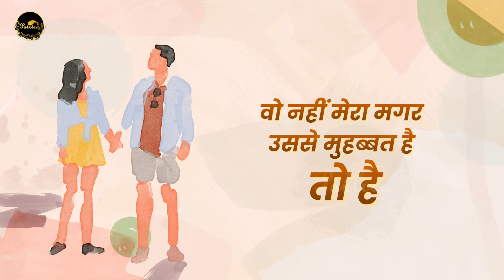वो नहीं मेरा मगर उससे मुहब्बत है तो है | दीप्ति मिश्र | Poetica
दीप्ति मिश्र की लिखी शानदार ग़ज़ल वो नहीं मेरा मगर उससे मुहब्बत है तो है...